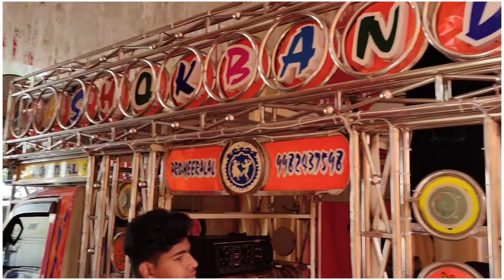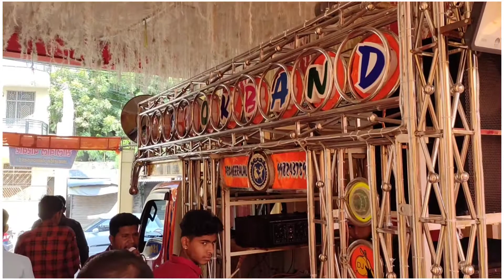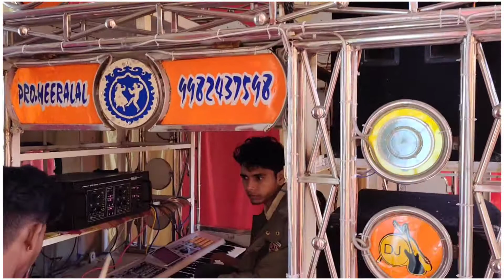di Ashok band koshithal